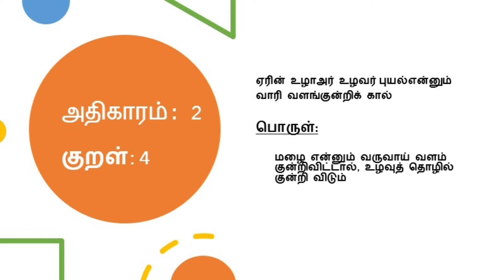Thirukkural in tamil